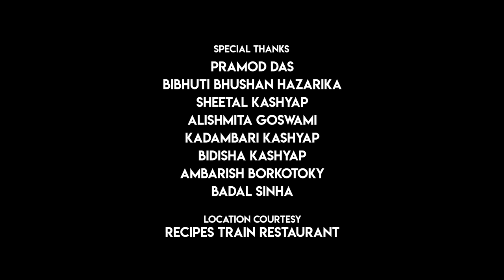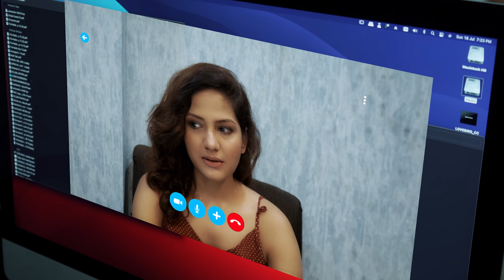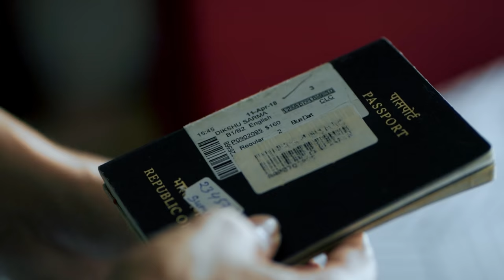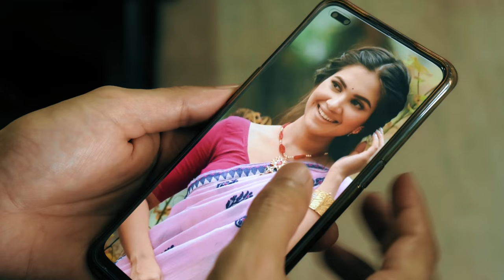SIMPLE SUWALI | DIKSHU | RICHA BHARADWAJ | ASSAMESE ROMANTIC COMEDY SHORT FILM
Simple Suwali-A seemingly innocent NRI youngster, desperate to experience the pleasures of marital life returns to his hometown, in the hope of finding the perfect 'simple girl' of his dreams. Little does he know, however, that simplistic as his desires may be, destiny has something totally different in store!

CAST
Dikshu , Richa Bharadwaj (Morome Tanise, Barite Marim Pak) Jolly Laskar, Deepak Kr Roy, Stuti Choudhury, Birina Chakravorty,
Harsh Siddhanta, Javed Akhtar
Directed & Conceptualized by Samujjal Kashyap
Written by Harsh Siddhanta
Edited & color graded by Gautam Mazumdar
Cinematography by Samujjal Kashyap
Make up artist Bijiyeta Patgiri
Asst. Director Harsh Siddhanta
Final Mix/Foley/ADR Nabarun Borah
Location Sound H Yash Raaj Sharma
Poster Design Ishaan Hazorika